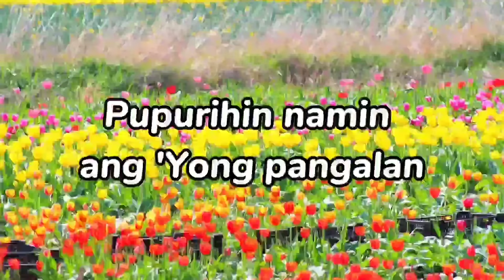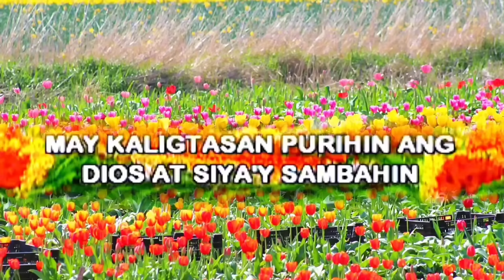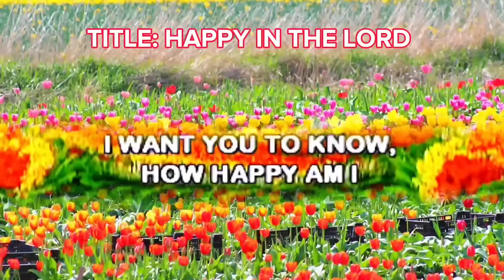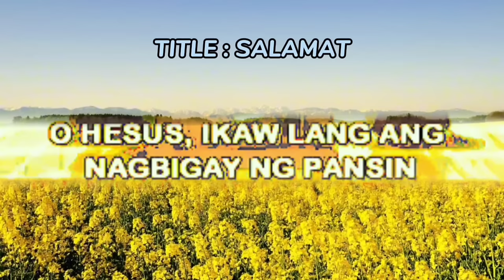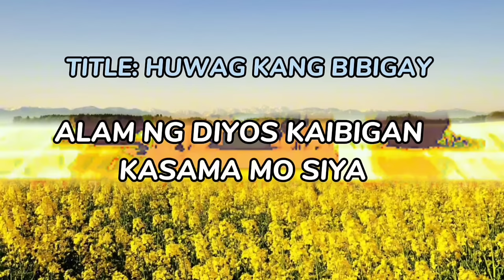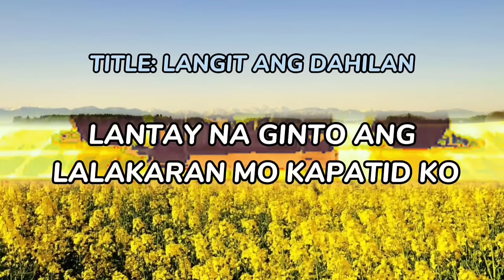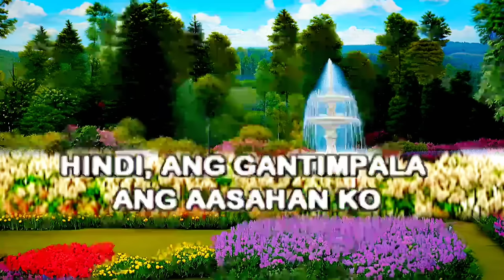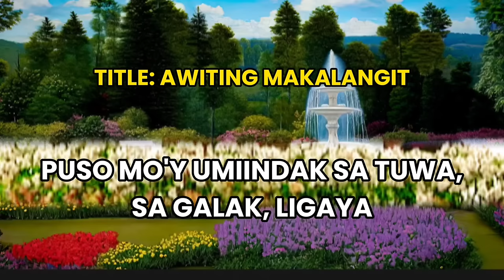2HOURS NON-STOP WORSHIP SONGS with lyrics v29| JMCIM